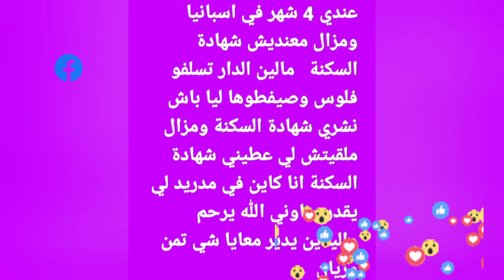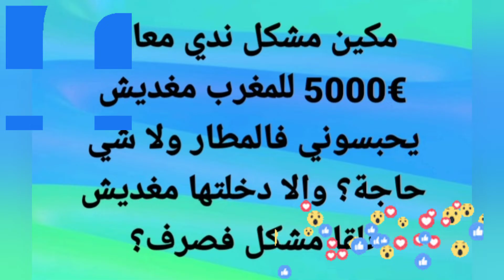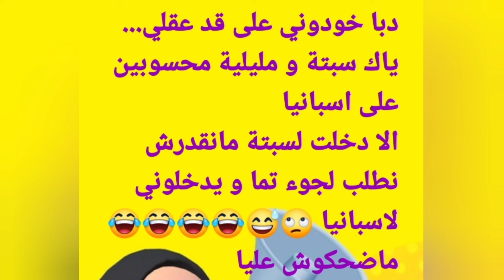فايسبوكيات الحلقة 02